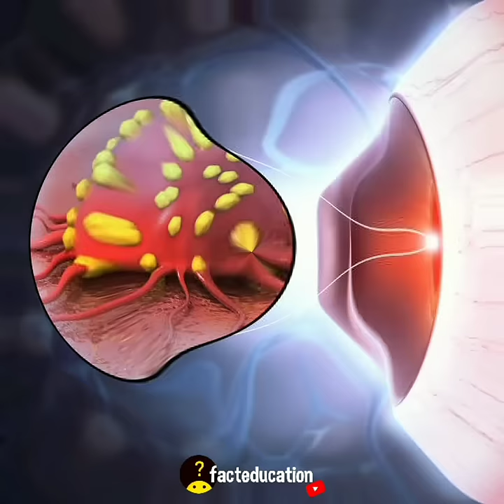क्या होगा 10 दिनों तक पलकें ना झपकाए तो | What If Don't Blink For 10 Days | Facts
why is blinking so important for our eyes? Mostly because they need to be moisturized all the time. Also, every time you blink, your brain finishes processing one portion of information, and gets ready to process the next one. An average person blinks more than 21,000 times a day, that’s one blink every 2 to 3 seconds.

So what will happen if you stop blinking?
What if you didn't blink for a week?
What if you don't blink for 10 days?
What if you stopped blinking? (minute by minute)
What will happen if you don't blink for 10 days?
Why do we blink?

facteducation A YouTube channel where you will get to see SCIENCE, TECHNOLOGY, EDUCATION and all kinds of FACTS videos everyday.